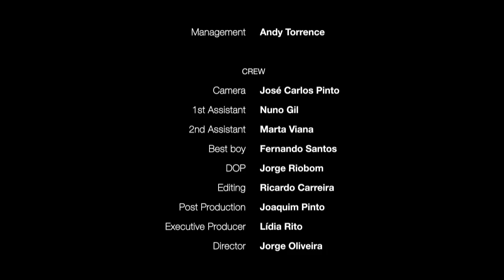Slimmy - "Um Anjo Como Tu"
EXCLUSIVO ANTENA3!